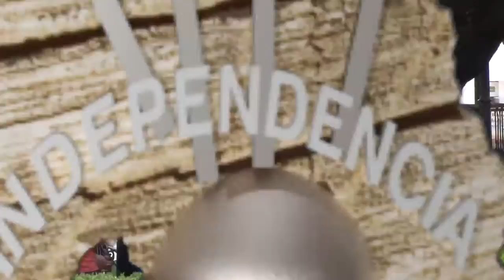El voto joven podría decidir cuál será el rumbo que tomará el país.